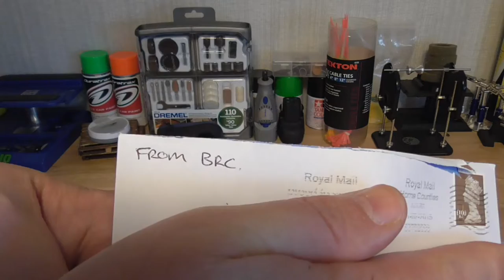MrBeefy71 and Riz23